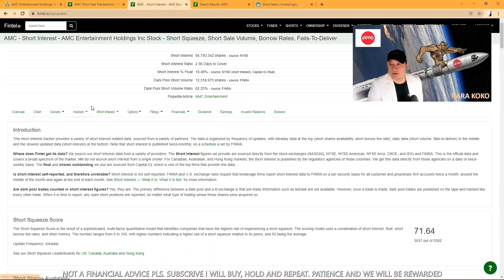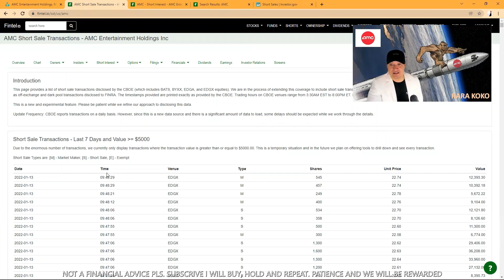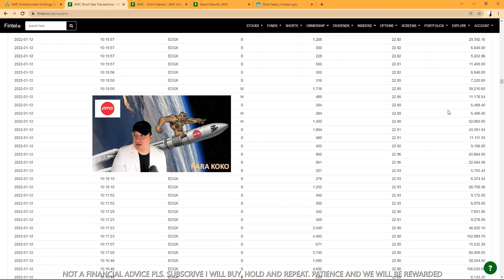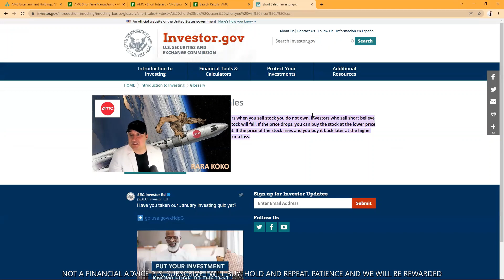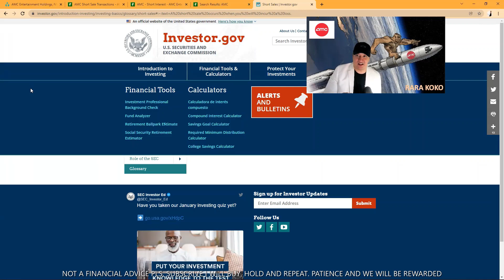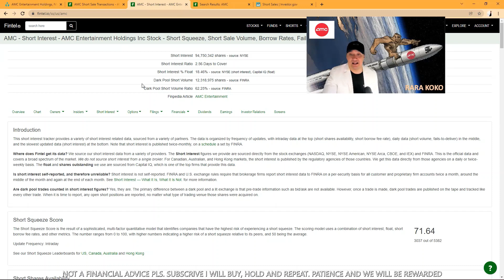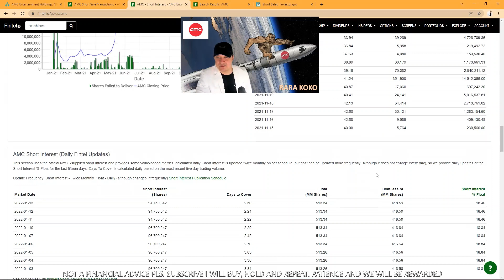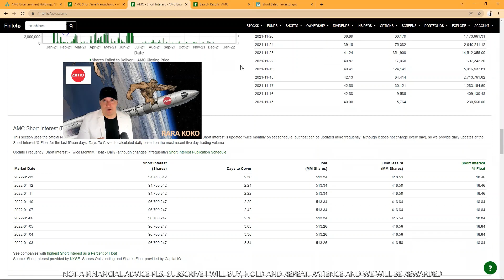AMC STOCK 1 BILLION SHORT SALE TRANSACTION LAST 7 TRAIDNG DAY SS SWAPING SYNTHETIC TO AUTHENTIC SHAR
AMC STOCK 1 BILLION SHORT SALE TRANSACTION LAST 7 TRAIDNG DAY. SHORT SELLER SWAPING SYNTHETIC TO AUTHENTIC SHARE, SS WANTS YOUR REAL SHARE AT A CHEAPER PRICE. SHORT SELLERS SELLING AMC STOCK THEY DONT OWN